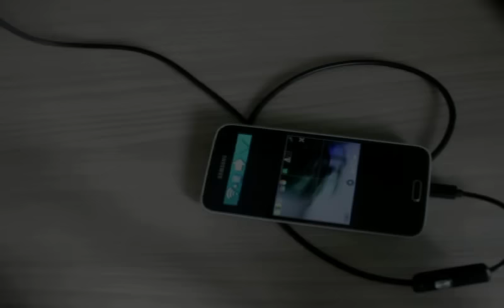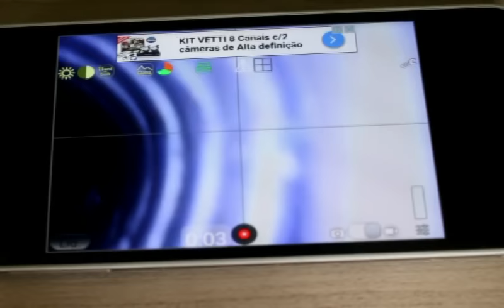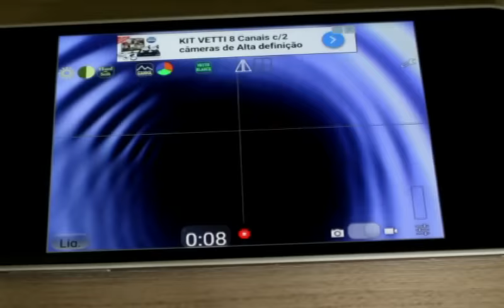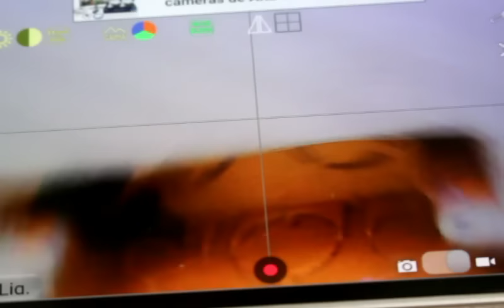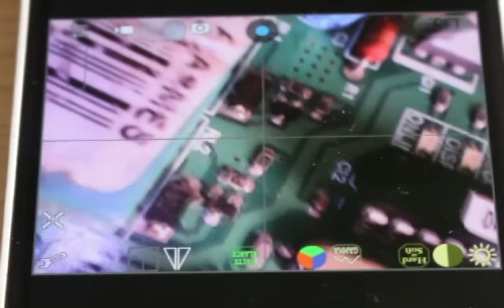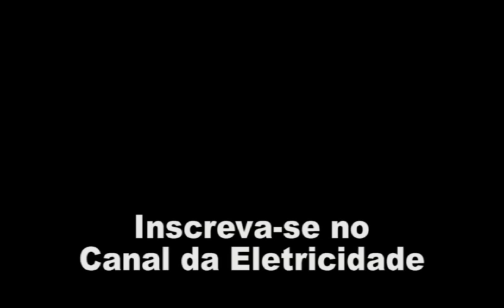INSPEÇÕES POR CÂMERAS NAS INSTALAÇÕES